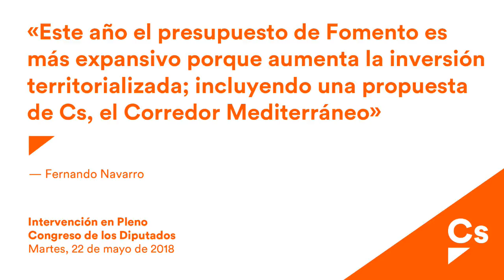Fernando Navarro. Debate de los Presupuestos Generales 2018